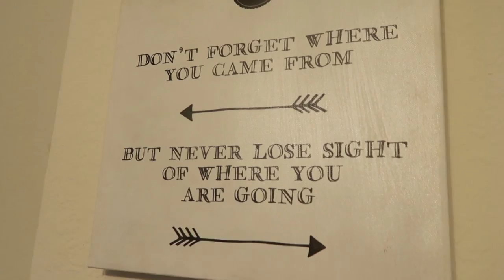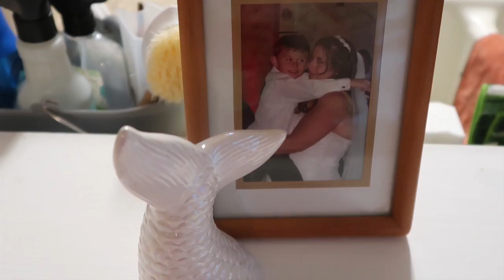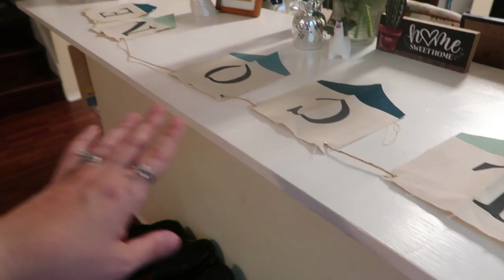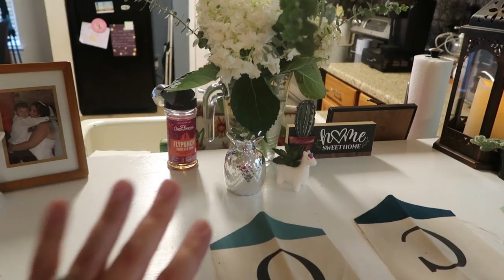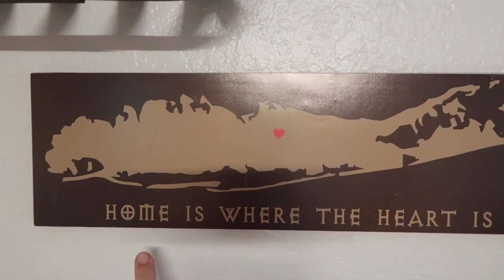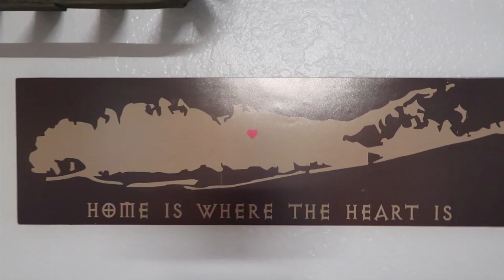Moving VLOG?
This was a very hard decision but at the end of the day we had to be in a place that was safe for our kids, especially in these trying times. We still have a lot to do, and we will make sure to share it with you all!

Bubble gum powder
Grape lollipop spray
Magic shoe horn